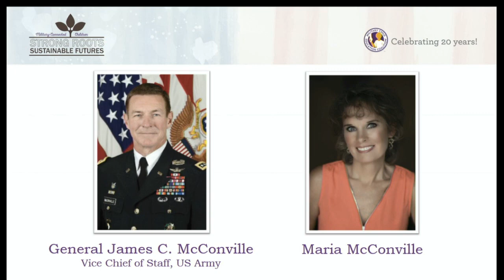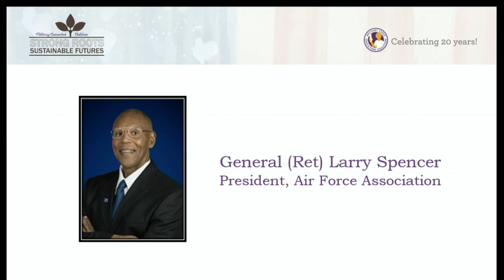2018 NTS Gen. James C. McConville, Maria McConville and Gen. (Ret) Larry O. Spencer